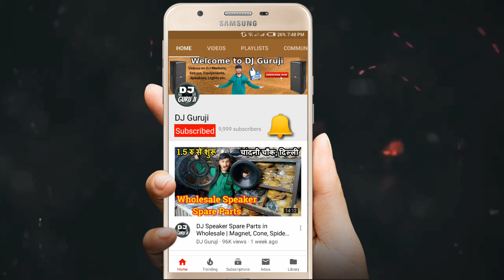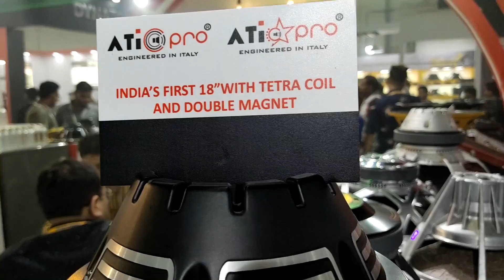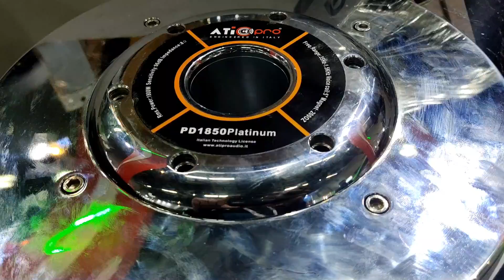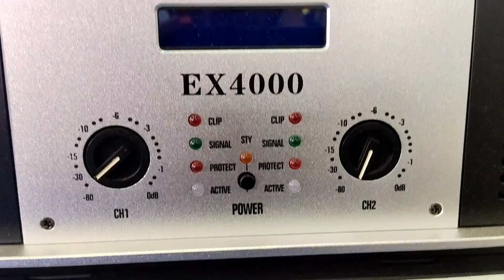Range of ATI Pro Products, Speakers, Amplifiers, Lights, Laser Indian DJ Expo, Delhi | DJ Guruji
Equipments I Use:
Wireless Mic
Shotgun Mic
Wired Mic
Voiceover Mic
Tripod(In Studio)
Monopod(In Market)